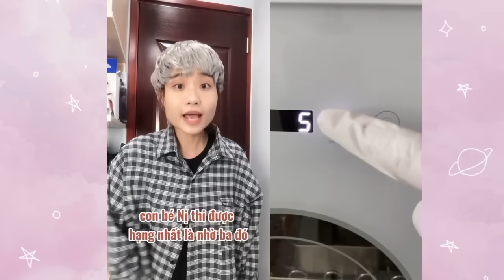Xem Cô Em Thú Dị và sửa lại đồ trang điểm •|| Cre: Cô Em Thú Dị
Chủ đề về: Cô Em Thú Dị
HAF ZIII OFFICIAL
📢Video mang tính chất giải trí, không có ý xúc phạm cá nhân hay tổ chức nào.
📢Mình mong các cậu xem video với tâm trạng tốt và thoải mái.
📢Ai không thích có thể next.